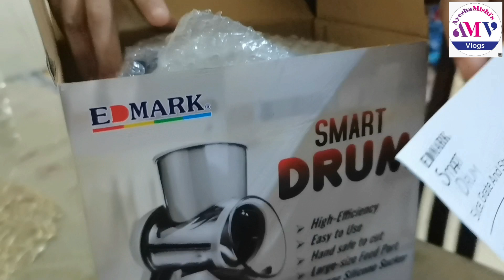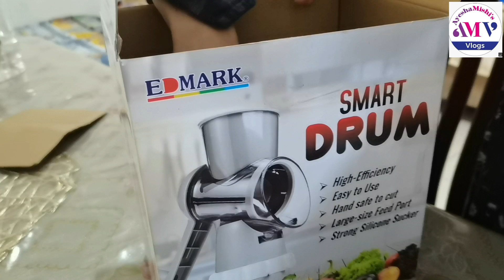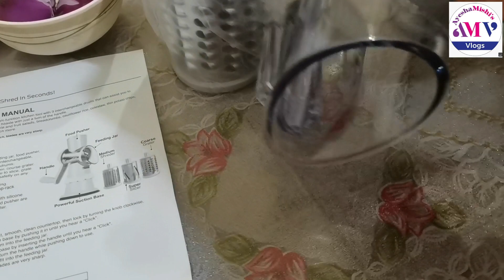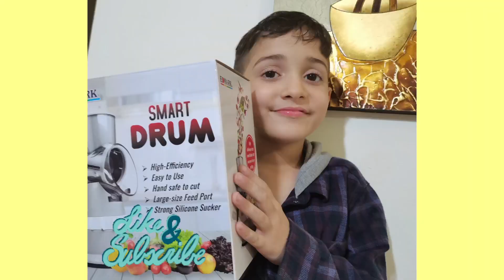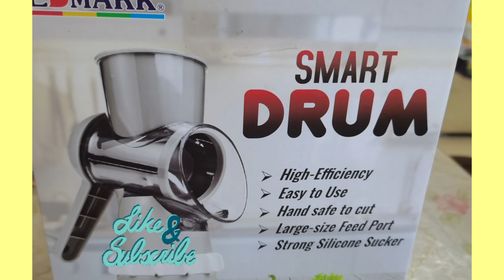birthday vlog aesthetic|birthday vlog 2023||birthday celebration in uae|ayeshamishi'svlogs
birthday vlog aesthetic|birthday vlog 2023||birthday celebration in uae